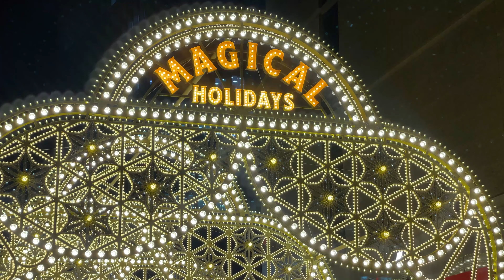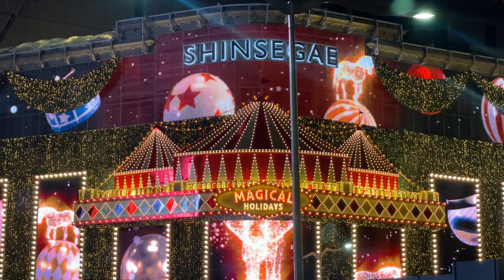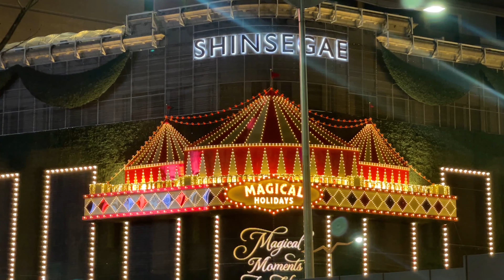[4k] 명동 신세계 본점 화려한 크리스마스 트리 미디어 파사드 Amazing Christmas Media facade, Seoul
🎥  Camera Gear 📸
or
템플릿 : 론박자막연구소